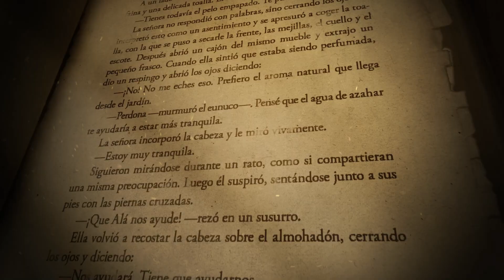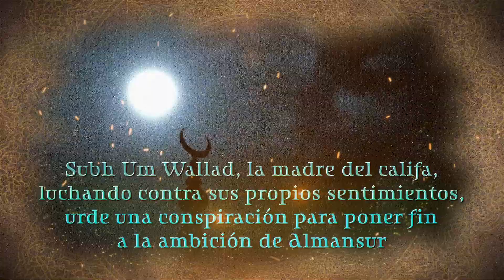Booktrailer "Los Baños del Pozo Azul" - Jesús Sánchez Adalid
'Los Baños del Pozo Azul' nos regala un emocionante episodio de la historia protagonizado por una gran mujer que rompió todos los esquemas de su época: Subh Um Wallad, la madre del califa.

Subh Um Wallad, la señora, favorita del califa Alhaquén y madre del califa Hixem, fue seguramente el personaje más singular y apasionante del esplendoroso período del Califato de Córdoba.

Originaria de los reinos cristianos del norte, bella, inteligente y cultivada, tuvo que vivir la realidad de palacio, sometida al régimen propio del harén, junto a las concubinas y los eunucos. Pero se rebeló contra este destino y se convirtió en alguien determinante dentro del complejo ambiente familiar de la realeza omeya que residía por entonces en Medina Azahara.

Cuando a finales del primer milenio, Abuámir Almansur se halla en lo más alto de su poder y se lanza a su enérgica campaña final para conquistar todo el Norte y destruir definitivamente los reinos cristianos, el invulnerable personaje ignora que a sus espaldas se está fraguando una conspiración que intentará torcer el rumbo de la Historia…

Subh Um Wallad, la señora, decide romper definitivamente con su encierro en los Alcázares y regresa a Medina Azahara, la ciudad de los califas, para liderar junto a su hermano Eneko un heterogéneo grupo formado por curiosos personajes, pero nada es lo que parece y todo se confunde en aquella metrópoli única y luminosa a la vez que delirante.

Es una época de exuberancia creadora y brillantez intelectual en Alándalus, y los poetas como el joven Farid, originario de Alejandría, son protagonistas de excepción que saben aprovechar su talento para estar cerca de los poderosos.